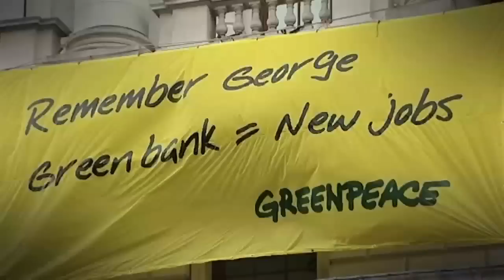Greenpeace Nazca Lines stunt slammed by Peruvian government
Greenpeace have humbly apologised after a climate change publicity stunt at the ancient Nazca Lines in Peru angered the government. Report by Ashley Fudge.

Current affairs, amazing footage and incredible stories. Welcome to ODN - On Demand News. Formerly the ITN YouTube channel, ODN is your home for the

top visual stories happening across the globe.

More stories from ODN:

Is there life on Mars? NASA Curiosity finds signs of life